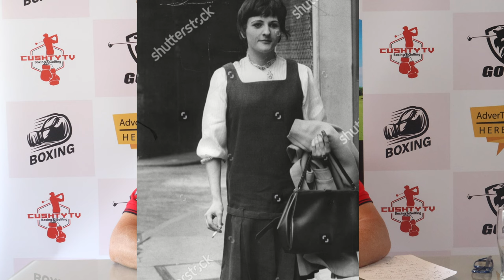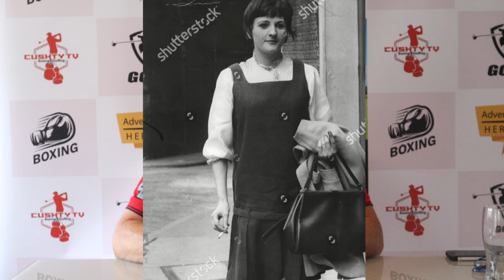Jack The Stripper, Not Ripper... The Serial Killer You Probably Haven't Heard Of!